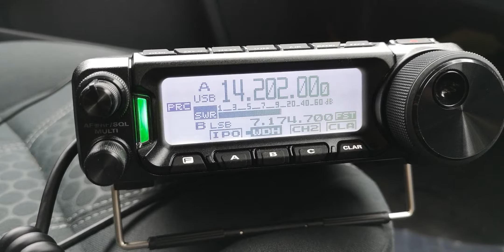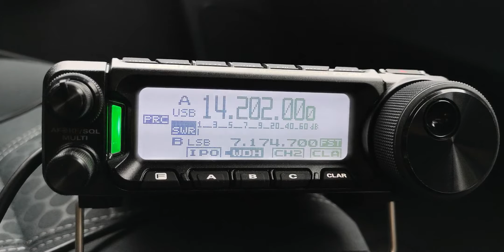Amateur Radio 20m Am Pro whip listening to Japan in UK.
Listening to Japan on the 20m band, I'm in Staffordshire UK and using an ft-891 and 20m Am-Pro Whip.

Great to get away from the noise in suburban hell.

700ft asl.